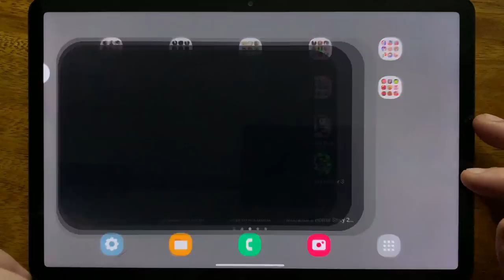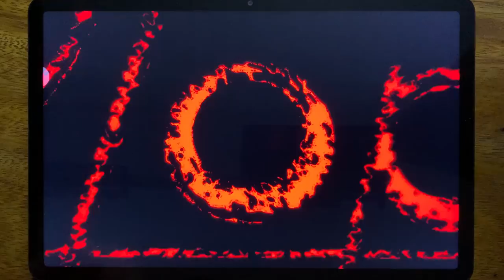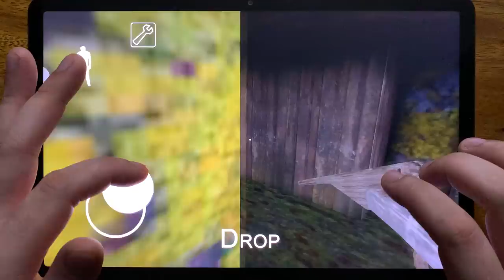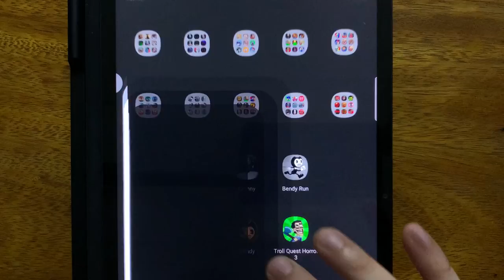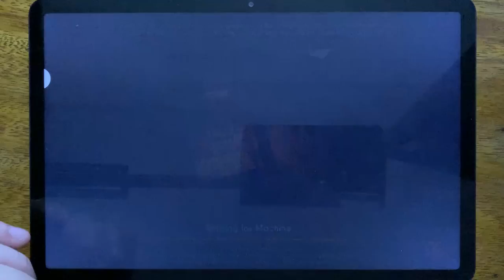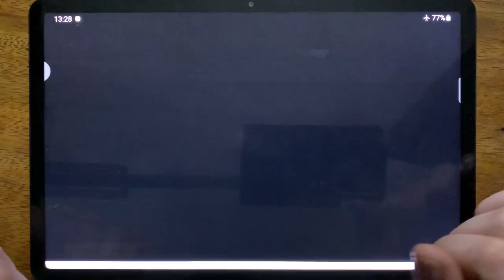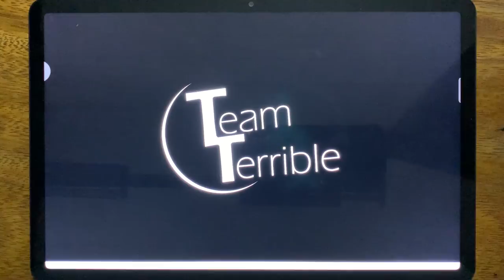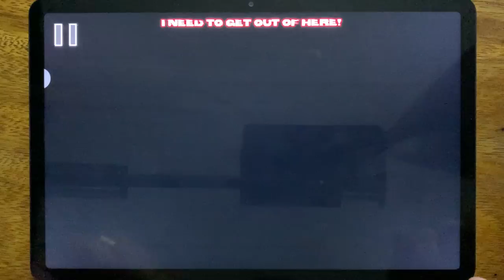Slendrina: The Cellar, Eyes - The Horror Game, Granny, Bendy Run, Siren Head Field....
Slendrina: The Cellar, Eyes - The Horror Game, Granny, Bendy Run, Siren Head Field, The Child of Slendrina, Bendy, Troll Quest Horror 3, Slendrina The School, The Baby In Yellow, Supreme Duelist, Motherbird Horror Story 2: Madhouse